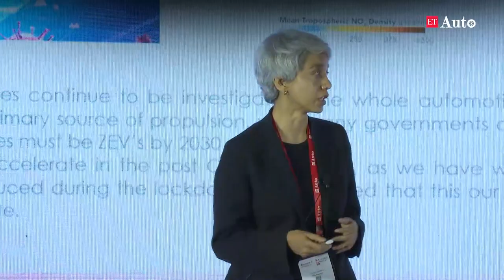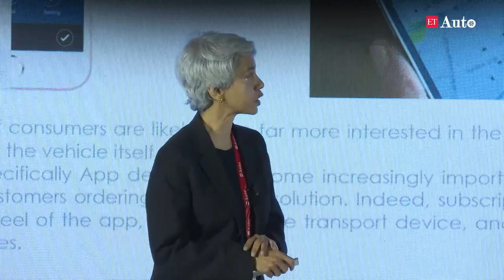ETAuto Tech Summit: Ramkripa Ananthan talks about Automotive Design in an era of Autonomous Vehicles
Ramakripa Ananthan, Design Head, Ola Electric said, "The first interaction of the customer with the company is with a UI/UX rather than the vehicle itself."